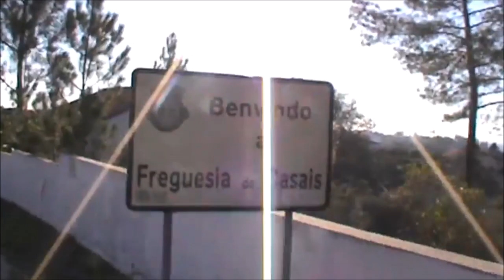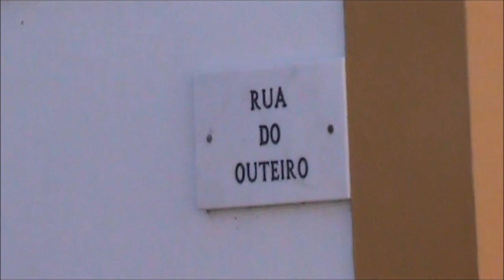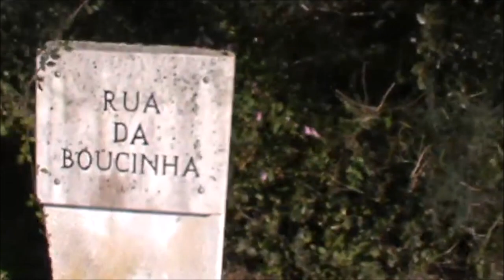Pelas Ruas das Aldeias circundantes - Série 4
Filme composto por pedaços de video, gravados em diferentes datas: quatro deles gravados em 8 de Novembro de 2015 e os restantes quatro, em 17 de Novembro de 2015.

EN - Through the Streets of the surrounding Villages - Series 4.

Movie composed of pieces of video, recorded on different dates: four of them recorded on November 8, 2015 and the remaining four, on November 17, 2015.